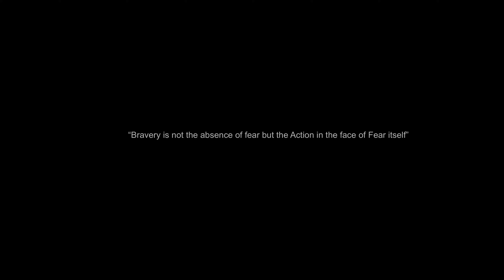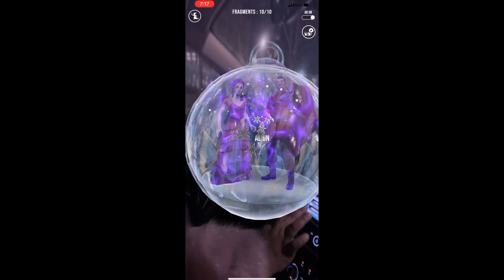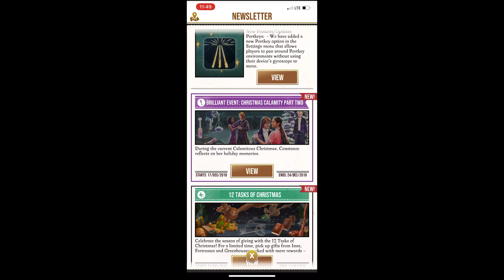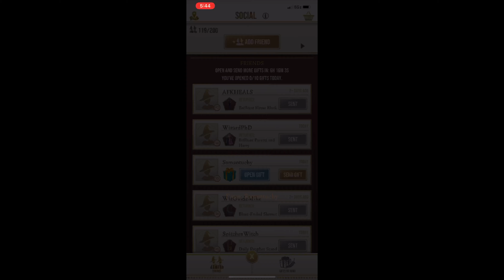Thank you every last Officer!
This month has been a trying one. Hence the short film, i also have something to be grateful about my family is ok. 2020 is about moving past and moving forward lets bring this community back together!